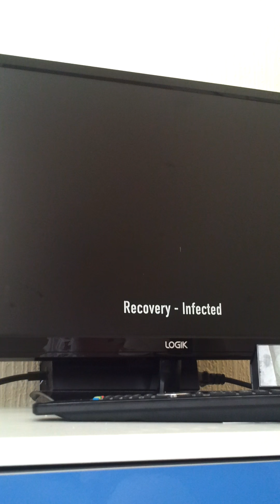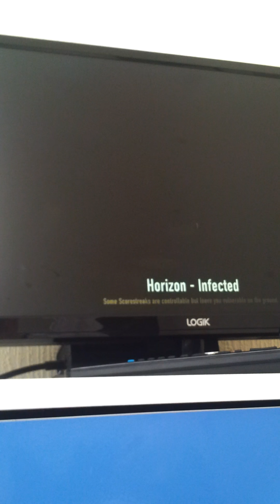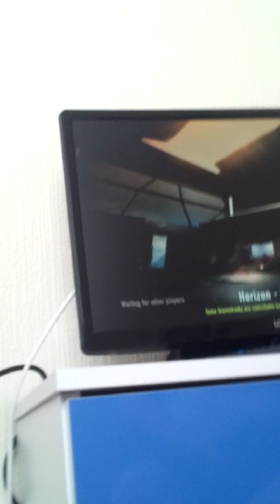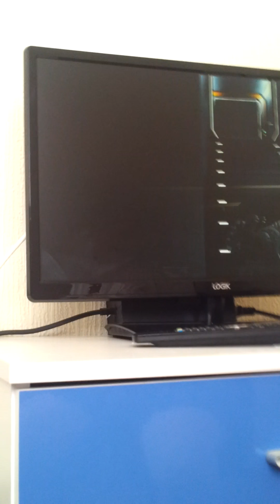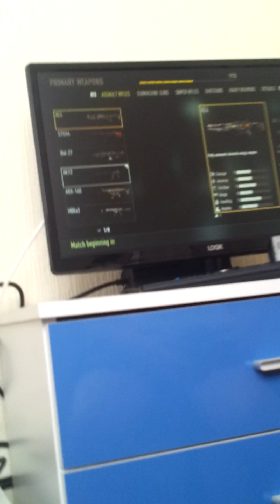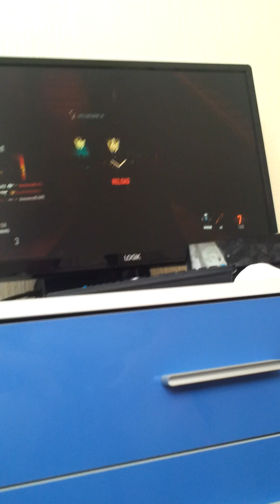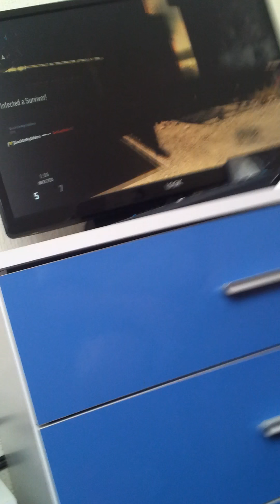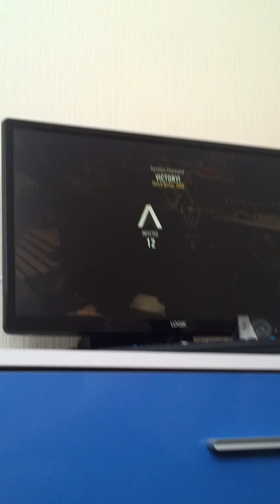Cod advanced warfare #1/w conner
Hi guys im back today wear playing cod advanced warfare with conner sorry for not uploading videos ive been really busy sorry now sit back and relax and enjoy the video